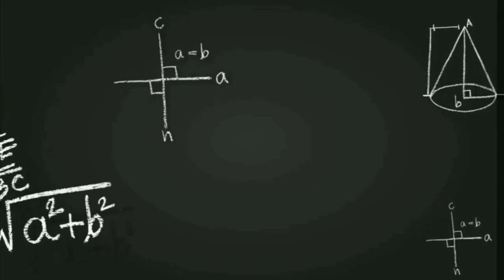WELCOME DANCE - 2022 || AALAM INTERNATIONAL SCHOOL - CBSE